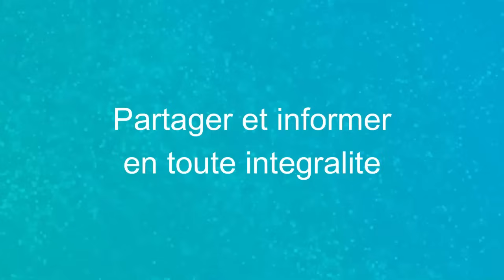Maurice Info - Partager en toute intégralité -Conférence de presse de Linion Moris du 12-8-2024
Maurice Info - Partager en toute intégralité -
Conférence de presse de Linion Moris du 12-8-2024

Remerciements: Images Videos : MMMTV